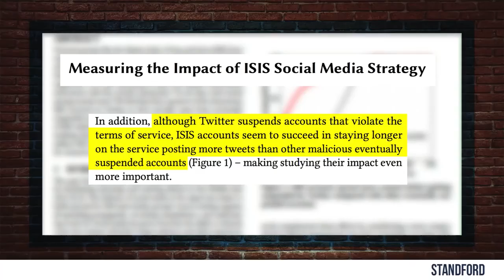REBUTTAL John Oliver’s Dangerous ‘Hate Speech’ Lies Louder With Crowder